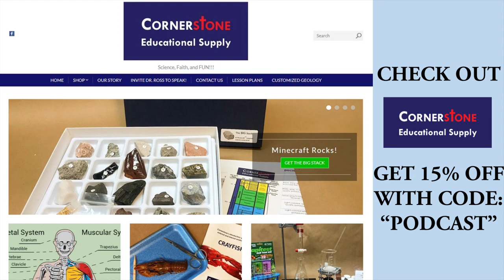Episode 7: the Geologic Column for Beginners (Part 2)